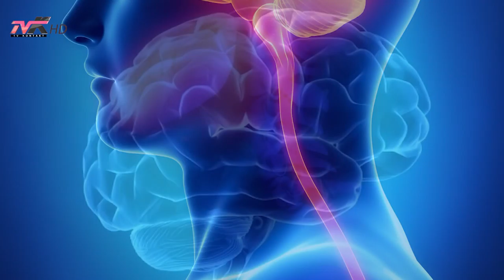Këshilla mjekësore Mendimet negative